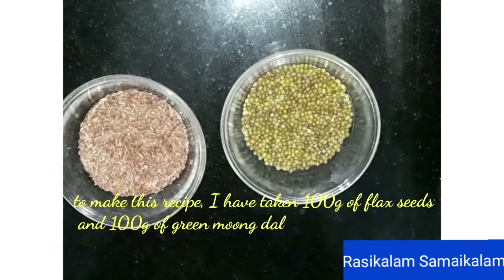Ladoo recipe / Flax seed ladoo recipe /Healthy snacks/சுவையான லட்டு/healthy recipes in tamil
In this video we make a healthy ladoo recipe.we add flax seeds,green moong dal,jaggery and small amount of ghee.these all ingredients are very healthy.in the flax seeds contain fiber,protein,omega-3 fatty acids,anti oxidant.it also help for digestion and also prevent from cancer. green moong dal contains rich in protein and control bad cholesterol. try this healthy recipe and post your valuable comments